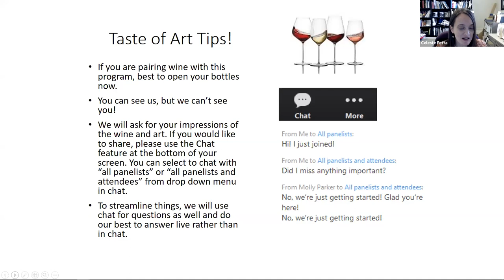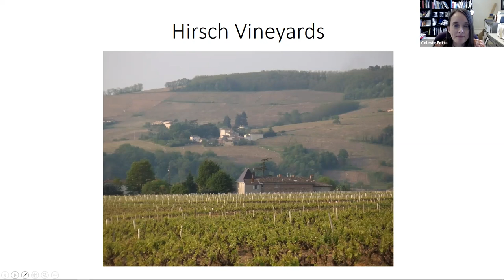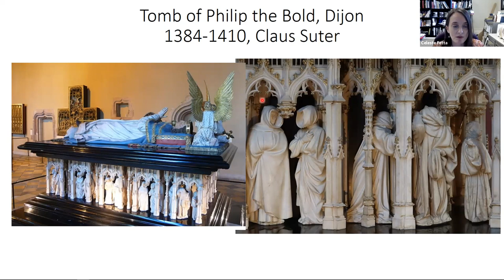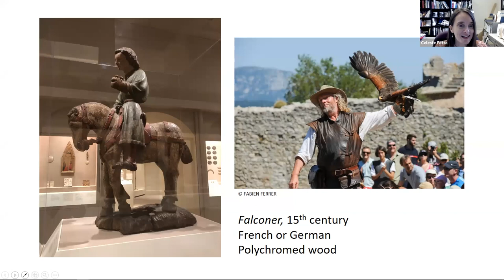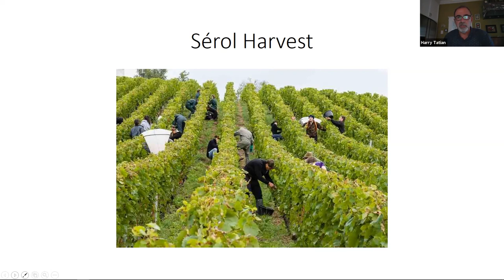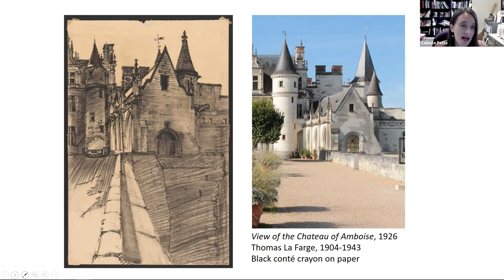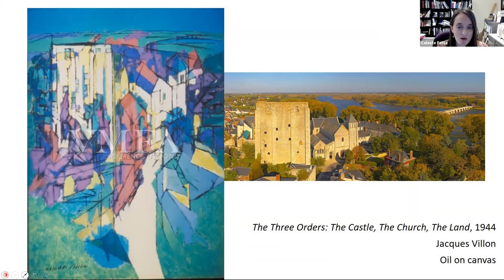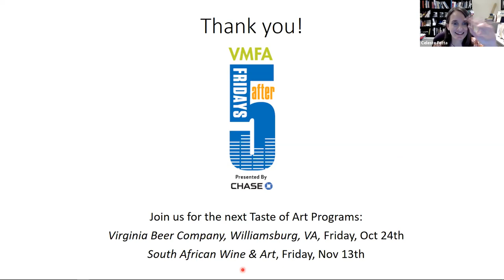A Taste of Art – French Wines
Join Harry Tatian, Free Run Wine Merchants, Liz Skirpin, Amuse Manager and Celeste Fetta, VMFA’s Director of Education for a tasting of French wines of the Gamay Noir grape from the Loire Valley and the Beaujolais region of Burgundy. Pair these selections with works of art depicting the architecture of the Loire Valley and examples of Medieval sculpture from Burgundy.